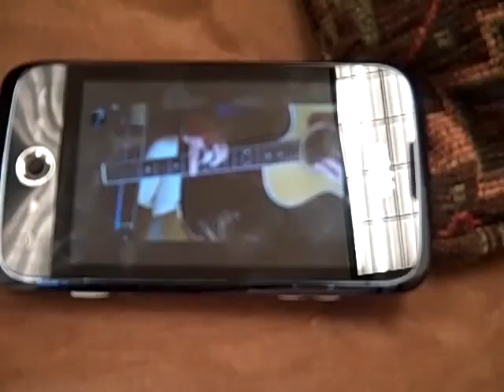tsdil, cristian, guitar, peter, hannah, youtube, connect